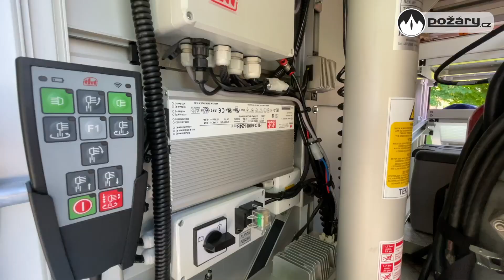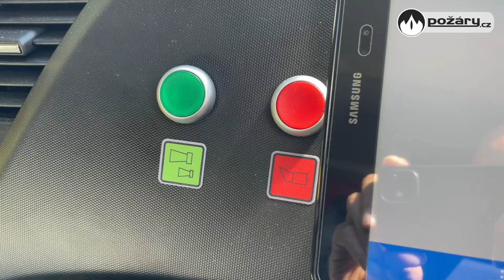POŽÁRY.cz: Hasiči obce Žabčice nahradili Avii novým vozidlem Iveco Daily se stříkačkou Rosenbauer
V Žabčicích se vystřídaly generace dopravních automobilů, Avii nahradilo Iveco od THT Polička